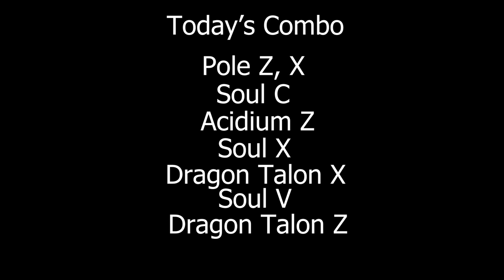Bounty Hunting With Soul and Dragon Talon! Blox Fruits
Bounty Hunting in Blox Fruits With Dragon Talon and Soul!

Blox Fruits is a game based off of One Piece where you fight! I will be bounty hunting (going out in public servers and killing people) In this video and try to get as much bounty as I can get! I hope you enjoy the video!

ROBLOX MERCH!!!